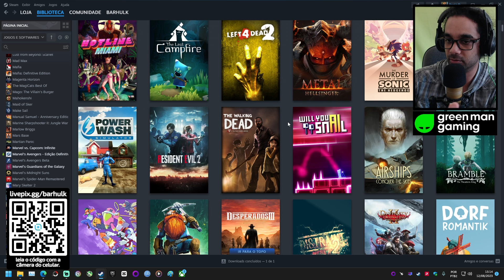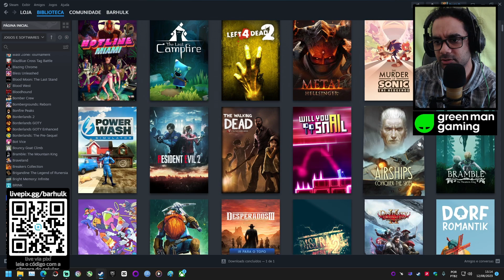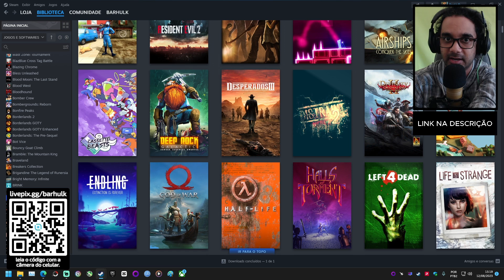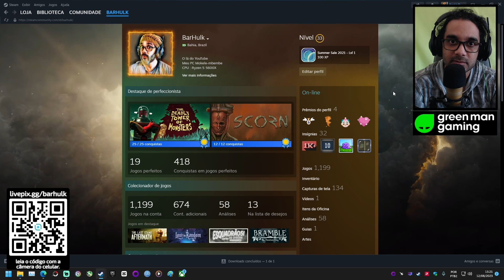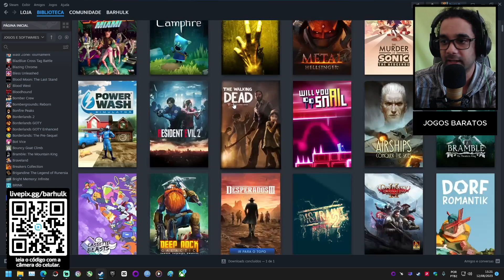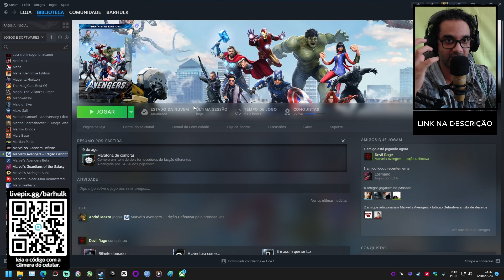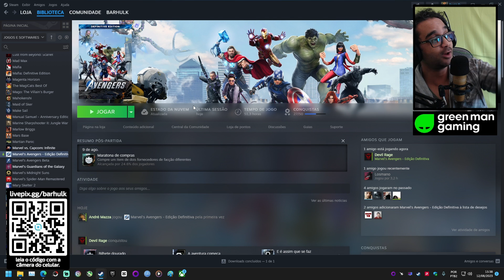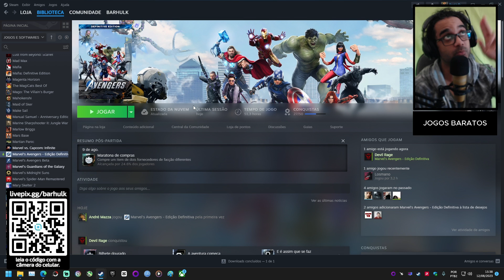JOGAR ANTIGAMENTE ERA REALMENTE MELHOR?